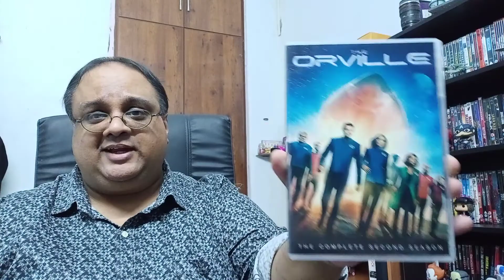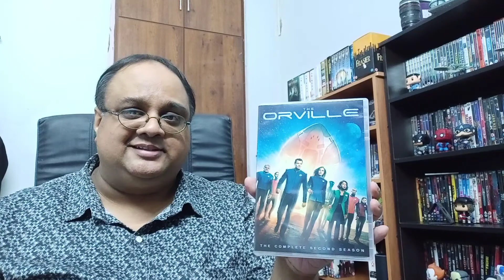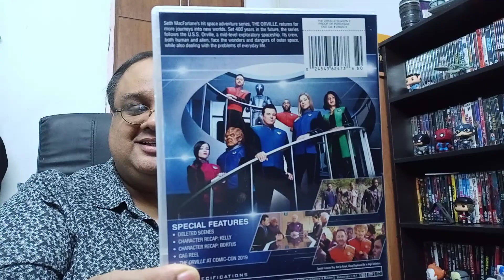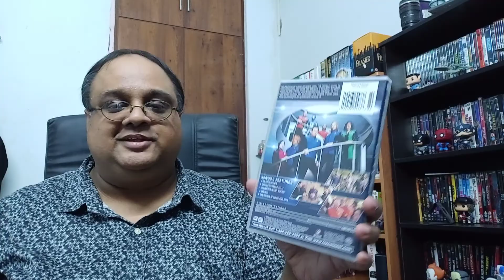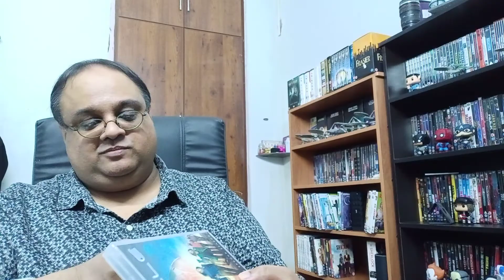Unboxing The Orville Season 2 DVD